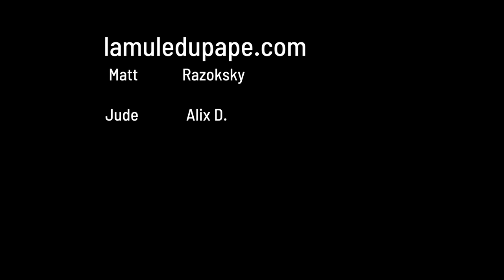Hervé Kempf - "Que crève le capitalisme !" et pour de bon...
Un peu plus de dix ans après la crise des subprimes et la parution de Pour sauver la planète, sortez du capitalisme, l’urgence climatique monte d’un cran. Le ton d’Hervé Kempf aussi.

Le rédacteur en chef et fondateur du site Reporterre, le quotidien de l’écologie, sort cette année Que crève le capitalisme, toujours aux éditions du Seuil.Il est venu le présenter ce mercredi 14 octobre à la Carmagnole, devant une cinquantaine de personnes.

Pourtant, « il y avait le discours du banquier de Rothschild ce soir », rigole-t-il. « Merci du sacrifice ». Il valait mieux en profiter : le Président allait nous annoncer qu’on ne pourrait plus vivre ce genre de soirée pendant au moins un mois.